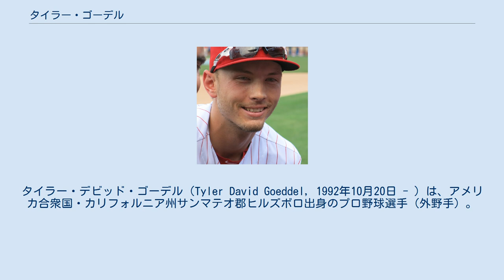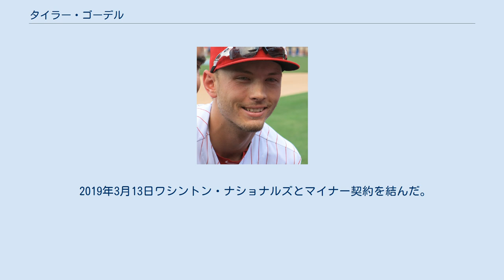タイラー・ゴーデル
タイラー・デビッド・ゴーデル（Tyler David Goeddel, 1992年10月20日 - ）は、アメリカ合衆国・カリフォルニア州サンマテオ郡ヒルズボロ出身のプロ野球選手（外野手）。
右投右打。
 4つ年上の兄にニューヨーク・メッツの投手、エリック・ゴーデルがいる。
 2011年のMLBドラフト1巡目追補（全体41位）でタンパベイ・レイズから指名され、プロ入り。
 2012年に傘下のA級ボーリンググリーン・ホットロッズでプロデビュー。
103試合に出場して打率.246・6本塁打・46打点・30盗塁の成績を残した。
 2013年もA級ボーリンググリーンでプレーし、112試合に出場して打率.249・7本塁打・65打点・30盗塁の成績を残した。
オフにはオーストラリアン・ベースボールリーグに参加し、ブリスベン・バンディッツに所属した。
 2014年はA+級シャーロット・ストーン・クラブズでプレーし、113試合に出場して打率.269・6本塁打・61打点・20盗塁の成績を残した。
 2015年はAA級モンゴメリー・ビスケッツでプレーし、123試合に出場して打率.279・12本塁打・72打点・28盗塁の成績を残した。
 2015年12月に行われたルール・ファイブ・ドラフトでフィラデルフィア・フィリーズから指名され、移籍。
 2016年シーズンは開幕25人枠に残り、4月6日のシンシナティ・レッズ戦でメジャーデビューを果たした。
この年は左翼手をメインに92試合に出場し、打率.192・4本塁打・16打点・3盗塁を記録した。
 2017年3月31日に戦力外となった。
 2017年4月5日にウェイバーでレッズへ移籍し、傘下のAAA級ルイビル・バッツへ配属された。
4月7日には40人枠外となった（そのままAAA級ルイビルに所属。）。
2018年5月13日にFAとなった。
 2018年5月17日にロサンゼルス・ドジャースとマイナー契約を結んだ。
 2019年3月13日ワシントン・ナショナルズとマイナー契約を結んだ。
7月13日にFAとなった。